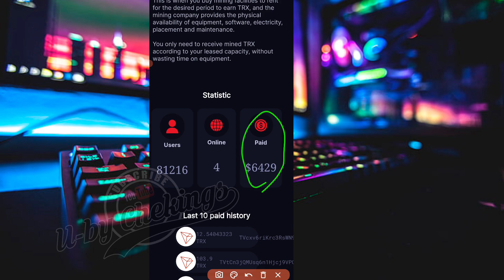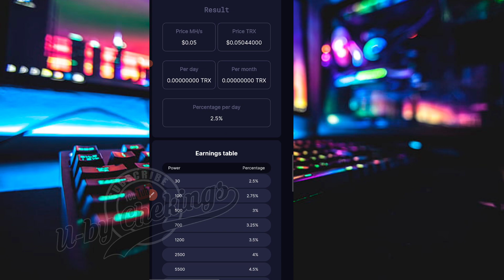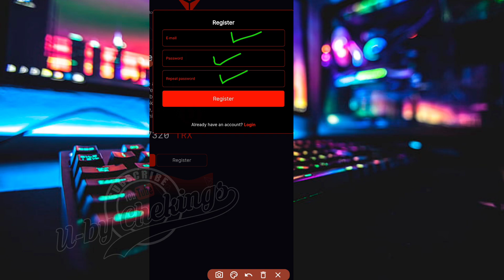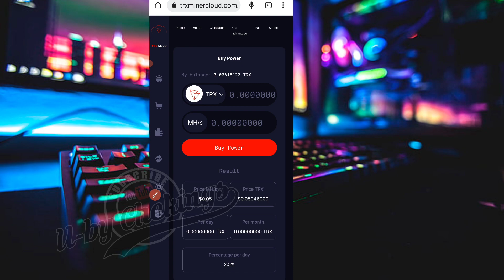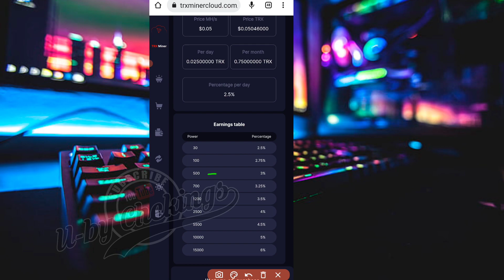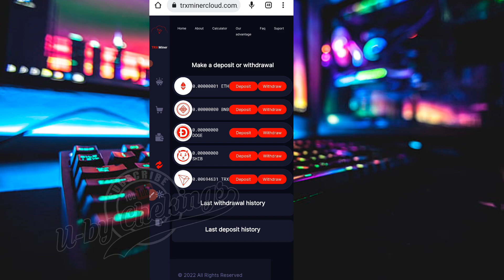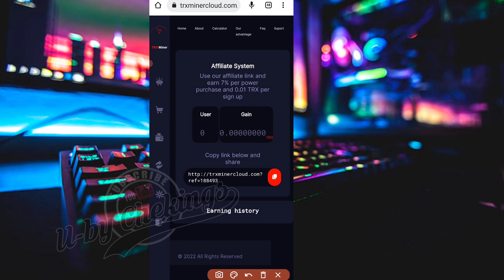BARU NETES ‼️ CARA MENGHASILKAN UANG DARI HP DENGAN CLOUD MINING CRYPTO LEGIT TERBARU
BARU NETES ‼️ CARA MENGHASILKAN UANG DARI HP DENGAN CLOUD MINING CRYPTO LEGIT TERBARU CARA MENGHASILKAN UANG DARI INTERNET 2022 | cara mendapatkan uang dari internet 2022 | Cloud mining 2022 free | situs mining gratis 2022 terbukti membayar | aplikasi penghasil uang 2022 terbukti membayar

- - - - - - - - - - - - PERHATOSAN - - - - - - - - - - -  Perdagangan aset krypto memiliki peluang dan resiko yang tinggi. Pastikan Anda menggunakan pertimbangan yang matang dalam membuat keputusan jual dan beli aset Anda.